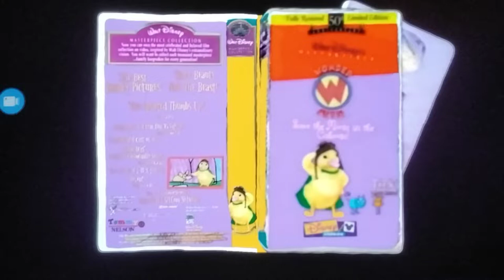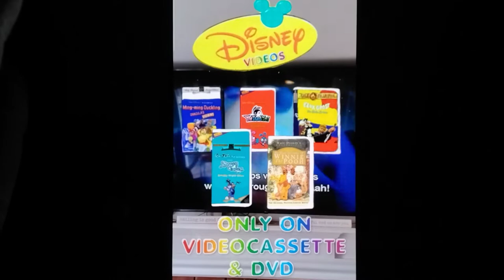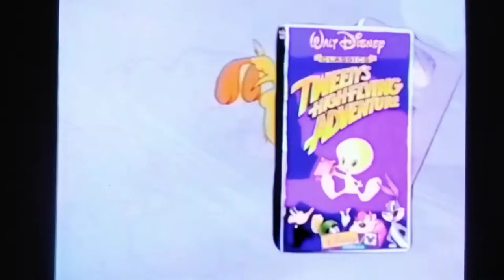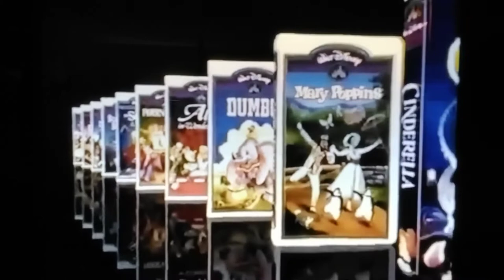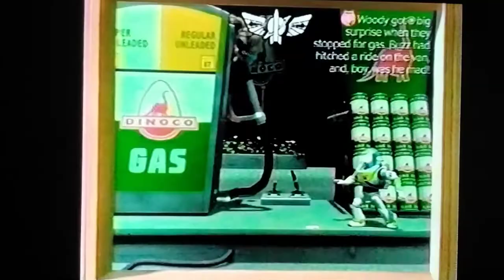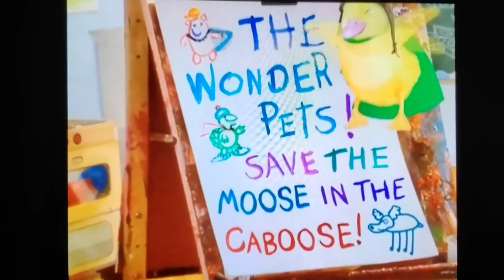Opening To Disney's Wonder Pets! Save the Moose in the Caboose! (Masterpiece Collection) 2004 VHS